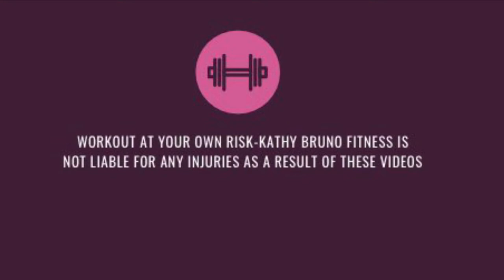HOLIDAY HUSTLE SCULPT STAXX CHALLENGE FULL WORKOUT-WEIGHTS-50 MINUTES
Hi everyone, this is a Holiday Hustle sculpt challenge workout builder that I put together for one of my workout groups. Every week for 6 weeks, a new duo of exercises were added on to the previous weeks workout, stacking them and building a nice strength and cardio workout. The workout follows a 40 sec/10 sec format, with 20 sec in between each new block that is added. Workout at your pace, take breaks as needed, honor your fitness level and enjoy the build of the exercises. The exercise breakdown is below: Work smart, work hard and have fun!

AIR SQUATS/ARNOLD CURL AND PRESS
ADD-4 HIGH KNEES TAP DOWN/REAR ROW AND FLY
ADD-JACK W/KNEE/TRICEP BRIDGE
ADD-SKATERS/PUSH-UPS
ADD-MCLIMBERS/CHEST PRESS
ADD-BURPEES/PLANK